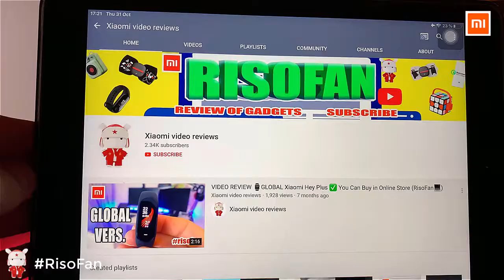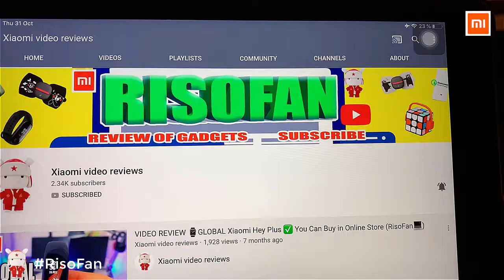Xiaomi HIMO C20 Electric Power Bicycle.